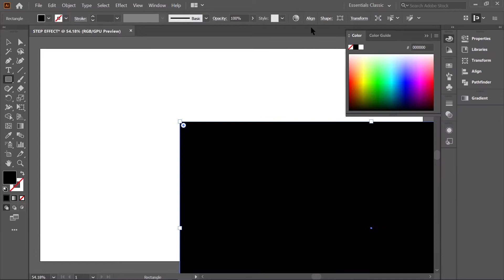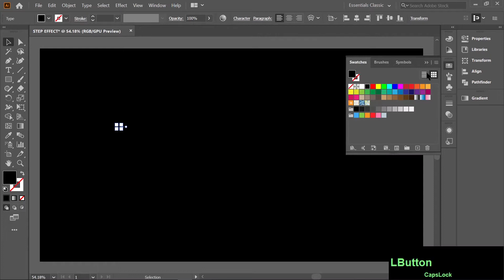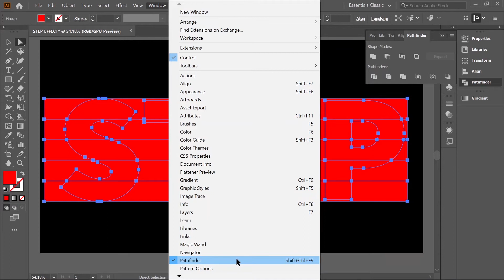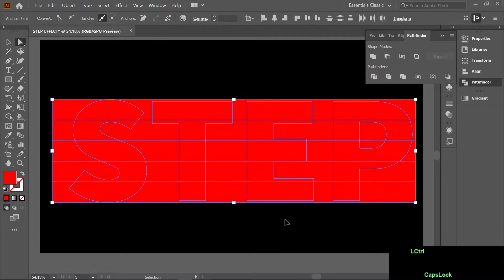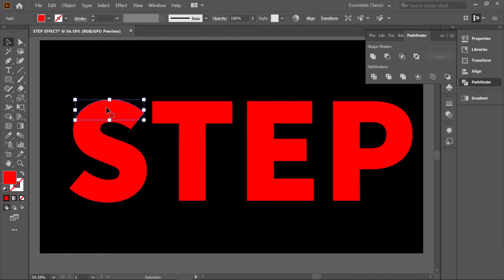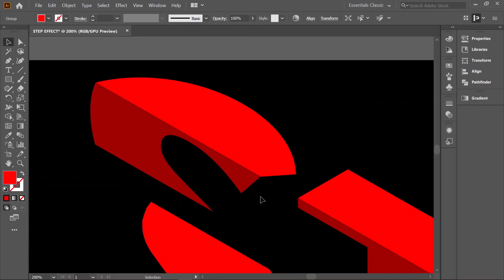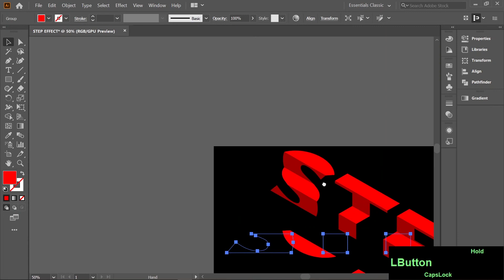How To Create Step effect | In illustrator | In Bangla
In this video you can learn How To Create Step effect in bangla.
In illustrator